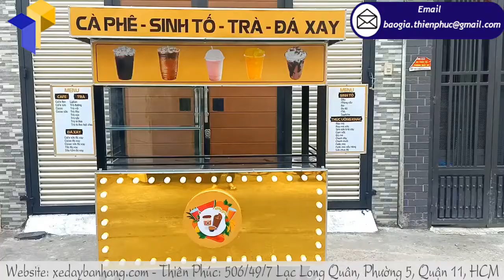Thiết kế xe bán cafe sinh tố đá xay giá rẻ ở xưởng quận 11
Nhu cầu kinh doanh xe café take away hay còn được gọi là xe bán café mang đi  ngày càng lớn, các công ty khởi nghiệp đều lựa chọn kinh doanh café bởi đây là thị trường giàu tiềm năng và triển vọng cho những sự đầu tư mạo hiểm nhưng cơ hội kiếm được món hời lớn là khá cao. Thế nhưng, các công ty startup sẽ tạo dựng nên thương hiệu café của mình như thế nào trước những ông lớn trong lĩnh vực café như Highland Coffee, The Coffee House hay Trung Nguyên Coffee?
Quay lại thời điểm trước đó, khi quảng cáo trên mạng còn chưa lên ngôi thì các ông lớn kể trên đã làm những gì để có thể quảng cáo thương hiệu hiệu quả? Có lẽ, khi thương hiệu của họ còn chưa biết đến, họ đã sử dụng chiếc xe đẩy bán café take away đi khắp nẻo đường để tự tạo tiếng vang cho thương hiệu của mình. Khi thương hiệu của họ đã được biết đến nhiều, thì những cửa tiệm đầu tiên bắt đầu mở, rồi chi nhánh 1, chi nhánh 2, cuối cùng là phủ cửa hàng lên khắp 3 miền Bắc, Trung, Nam.
Thời nay, những chiếc xe đẩy bán café take away cũng không còn như trước nữa. Những mẫu thiết kế xe café take away đẹp, hiện đại cũng không còn là thứ gì đó quá xa xỉ. Đến với Thiên Phúc, bạn tha hồ chọn những mẫu thiết kế xe café take away đẹp, phù hợp với phong cách của thương hiệu bạn. Chúng tôi sẽ biến bản thiết kế và ý tưởng thiết kế mà bạn cung cấp thành 1 sản phẩm xe bán hàng hoàn hảo với giá cực kỳ yêu thương.
Liên hệ ngay với chúng tôi để được tư vấn báo giá hoặc cần xem những mẫu thiết kế xe café take away đẹp thì đến ngay địa chỉ 506/49/7 Lạc Long Quân P5 Q11 nhé, khách hàng yêu thương!
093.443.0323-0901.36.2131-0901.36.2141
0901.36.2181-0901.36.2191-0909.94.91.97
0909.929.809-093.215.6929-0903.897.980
Thời gian làm việc:
8h–17h30 (Thứ 2–Thứ 7)
Seo admin: Thành